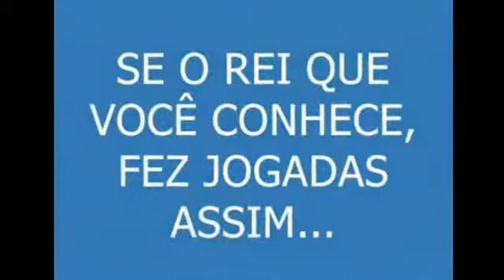se pele nao consegil o fabuloso luis fabiano faz